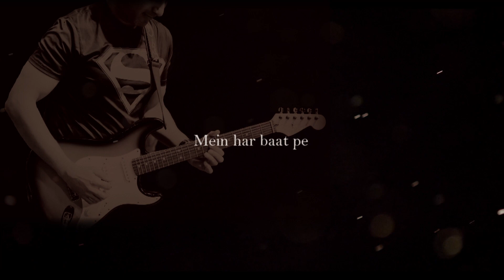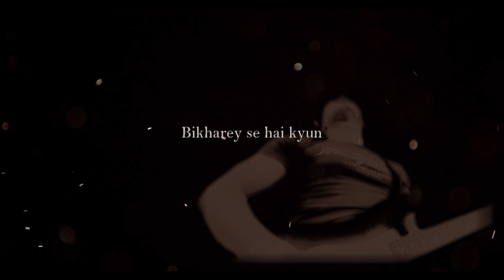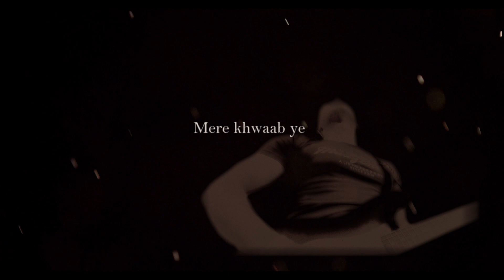Bayaan | Mayank Bajpai | Lyric Video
Bayaan - by Mayank Bajpai
© Copyright - Mayank Bajpai / Mayank Bajpai (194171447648)

Single Released on 29th June 2019.

Also available on streaming partners:
iTunes, Spotify, GooglePlayMusic, Pandora, Saavn, Amazon Music, etc.